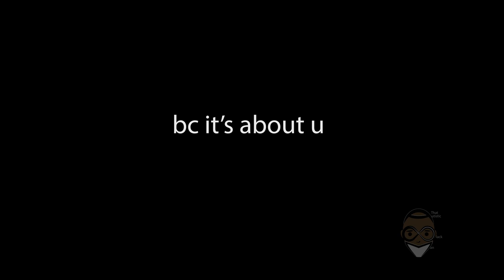Admitting Jealousy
A sincere and heartfelt apology to my little brother for my past mistakes. For failing to support him when he needed me most. From jealousy to misdirected actions, I acknowledge the pain I may have caused and strive to mend our relationship.
Happy birthday

Twin

To My Younger Brother…

I Was Jealous Of My Younger Brother
Pride, Reflection, Growth